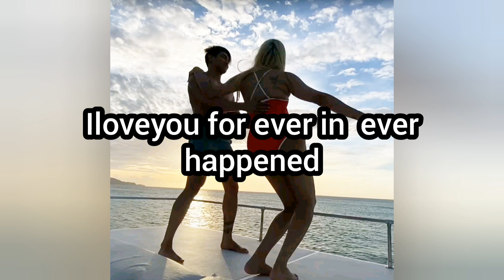Look vice kng gaanu nya ka special c ion sa kanya viceandion vicegaanubakaspecialcionsakanya#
Dahil kay ion nag kakulay ang buhay ko